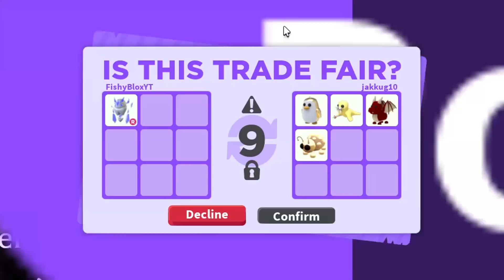I traded EVERY 2021 LEGENDARY PET in Adopt Me!